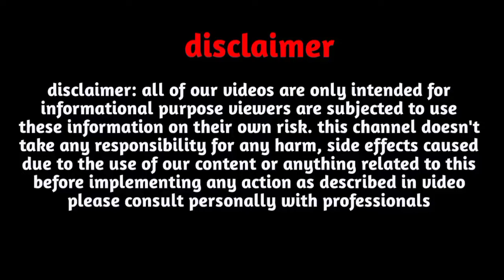R,Name Love Rashifal 2024|R,नाम वालों का प्रेम राशिफल 2024|R,Name Love Life 2024|R,Name Love Status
Follow us-